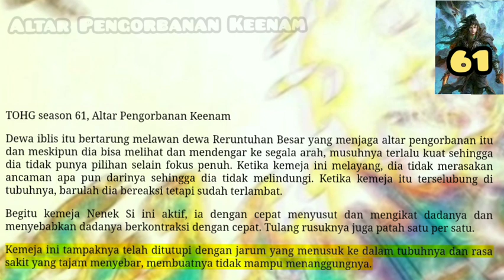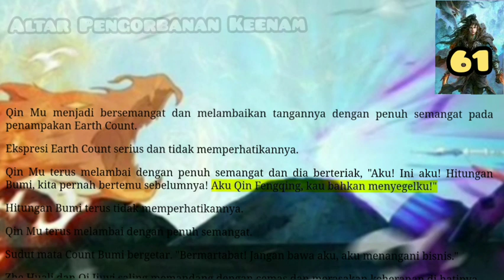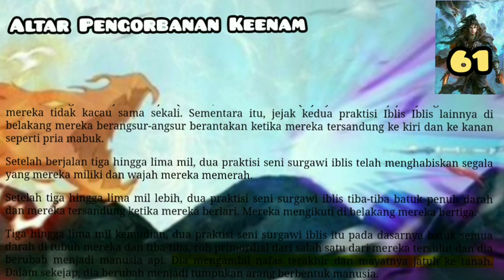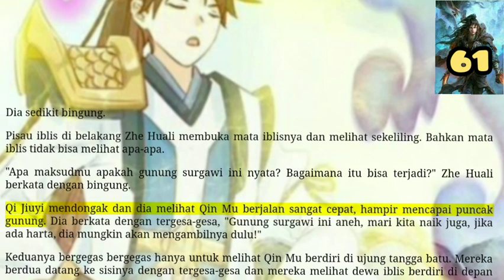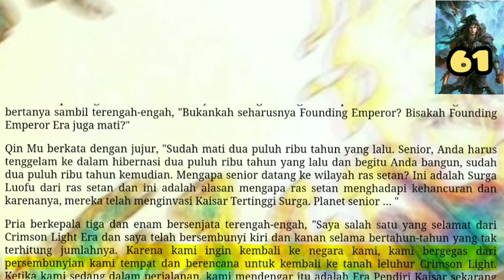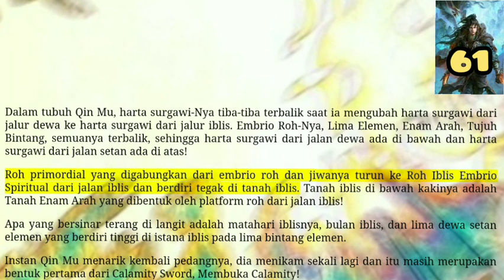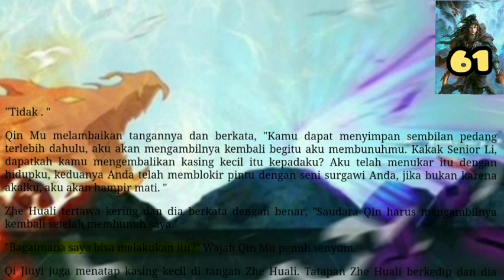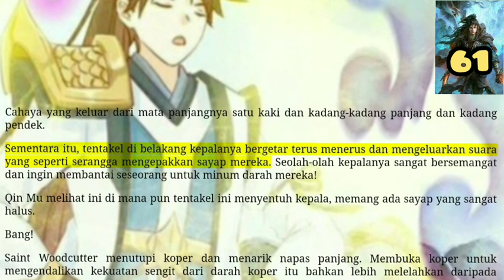Altar Pengorbanan Keenam, TOHG 61